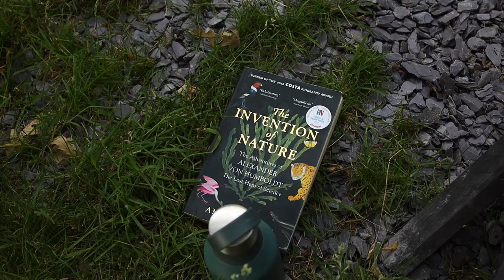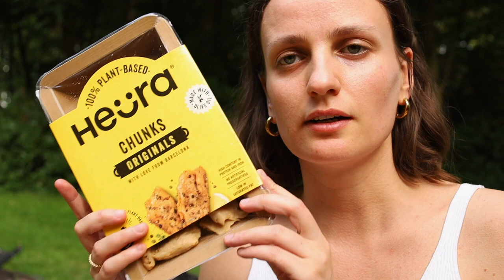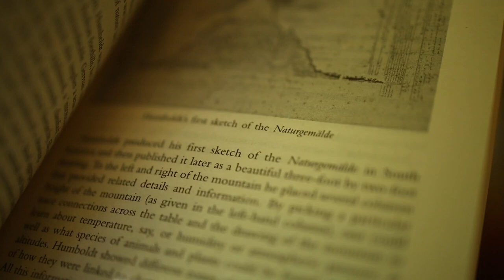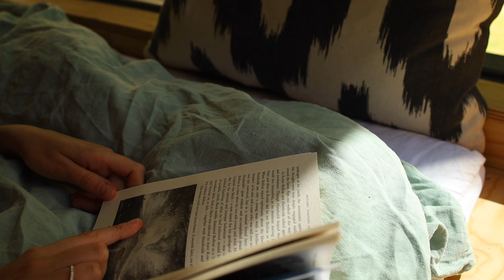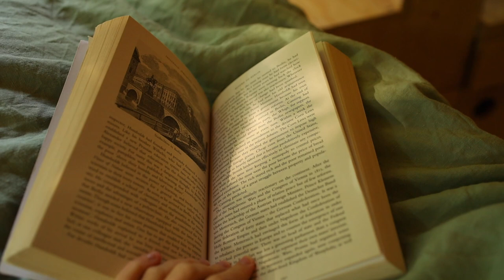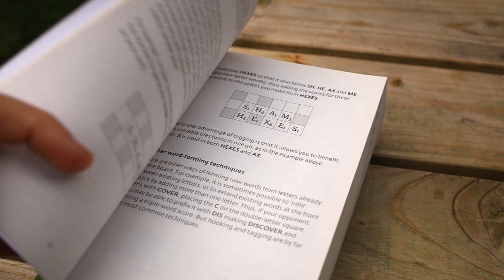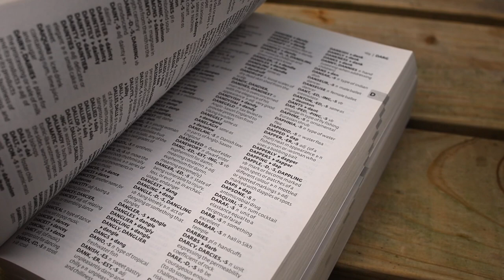3 days alone in a forest 📍 East Sussex, England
00:00 Intro
01:36 Day one
02:08 Cooking over the fire
04:20 Day two
06:23 Dancing
07:00 Going on a trail
08:43 Lovely horses
09:25 Truly slow living
12:02 Day three
12:58 Going to a pub
14:17 The last day